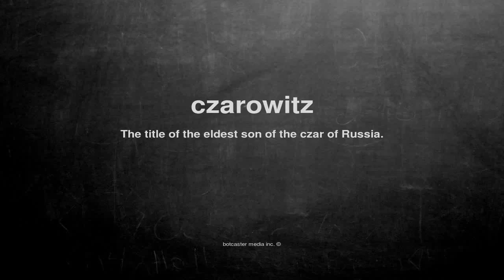What does czarowitz mean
What does czarowitz mean in English?